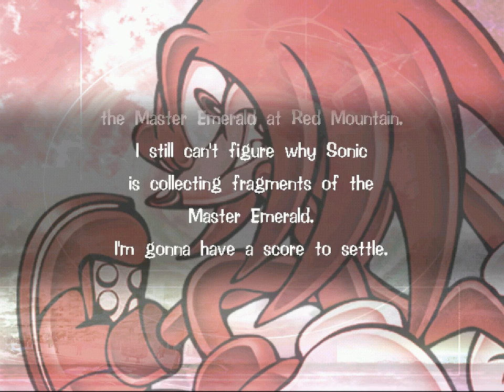All the Sonics - 290 - down 4 whateva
we gon' jam when its time to blast

alright, this is the last time we're gonna be playing through this event

also, apparently the japanese version doesn't change the script with every 'telling' of the story? that's a real shame because it's a real interesting wrinkle.